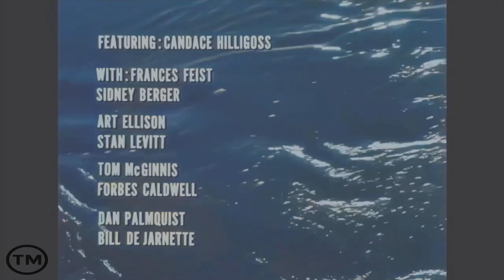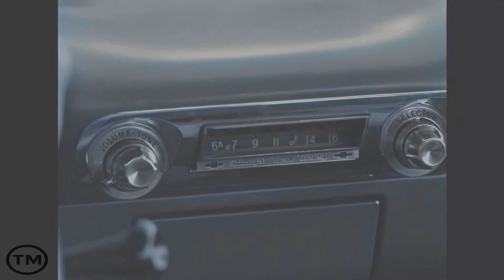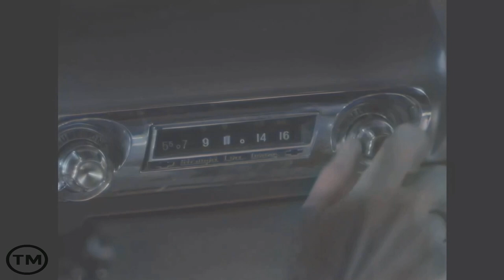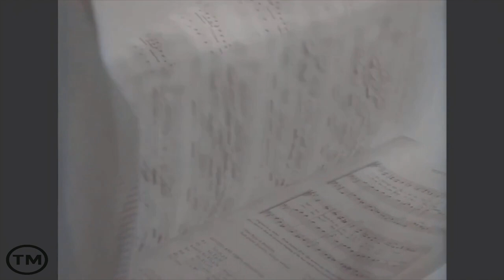PARQUE MACABRO 1ª vez em PORTUGUÊS/DUBLADO PELO CANAL/Filme de Suspense/Terror 1080p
DUBLADO PELO CANAL TELONA MIX, PARA VOCÊ  !!! 🎬
 Sinopse: Ano de Lançamento: 1962
     Três amigas apostam corrida num carro, e sofrem um acidente. Mary Henry, sai da água e não consegue explicar nada do que aconteceu. Ela é atormentada pela visões macabras de um homem que não sabe quem é. Ele a persegue. Fatos aterradores e o verdadeiro pesadelo vão só começar.
Este Ótimo Clássico foi a inspiração do filme "O Sexto Sentido".

🚩HARDWARES E SOFTWARES UTILIZADOS NA EDIÇÃO:
✅CANVA
✅CAPCUT
✅ADOBE PHOTOSHOP
✅ PIXLR EDITOR
✅WONDERSHARE FILMORA
✅CONVERSOR APOWERSOFT